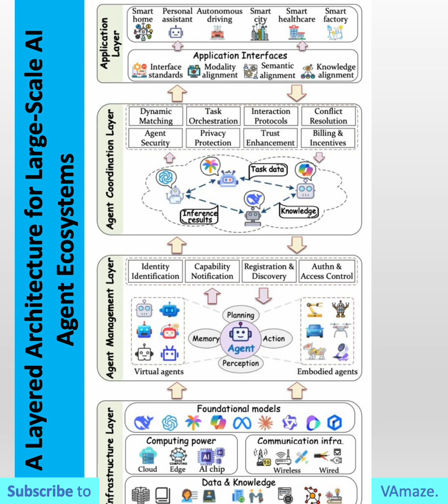“How Large-Scale AI Agent Ecosystems Work: The 5-Layer Blueprint Explained”